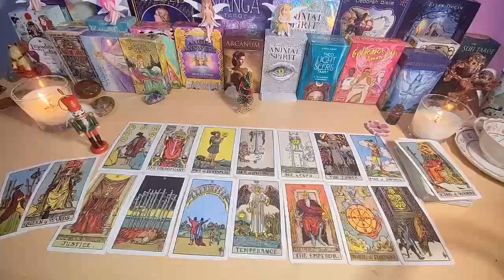LEO‼️ SATURDAY 15TH WILL BE UR LAST DAY😱 PAY ATTENTION TO THE PHONE🚨📞 JUNE 2024 TAROT READING